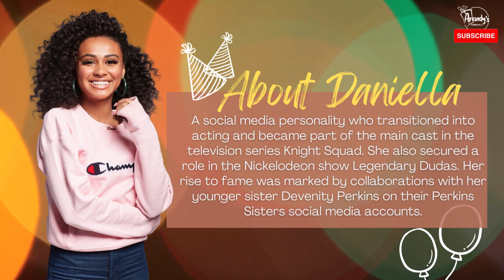Happy Birthday Daniella Perkins! (With Trivia)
Happy Birthday Daniella Perkins!
(TV Actress)